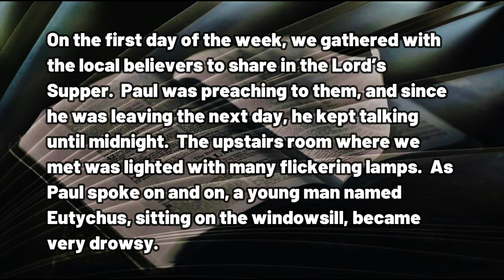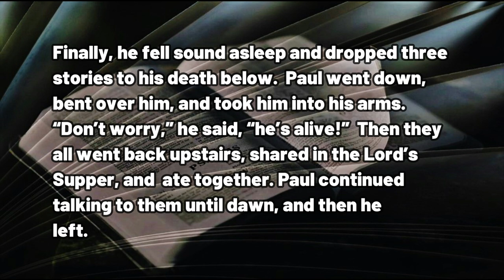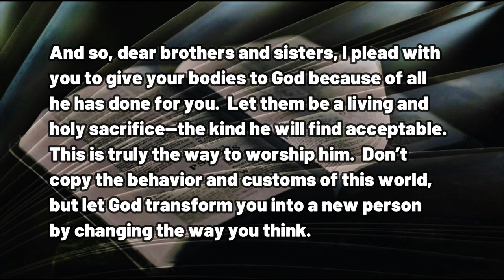032723 A Living Sacrifice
A DAILY DEVOTIONAL -- exactly four minutes and fourteen seconds of help for today's journey.